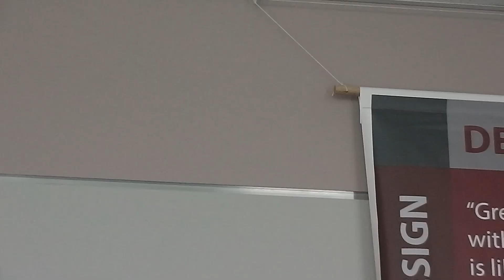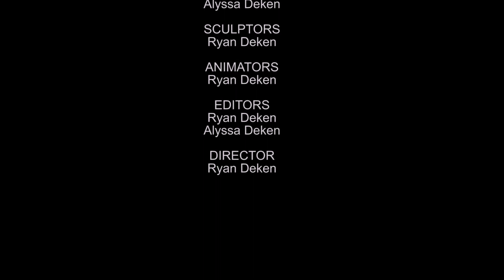A Clay Ball's Life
Little movie that me and my brother made.